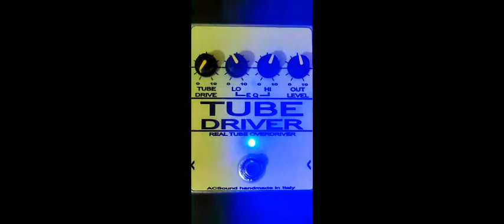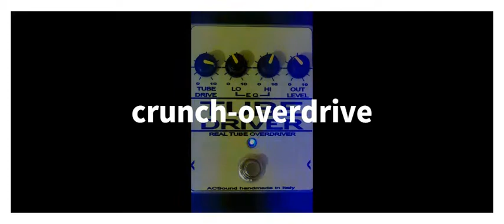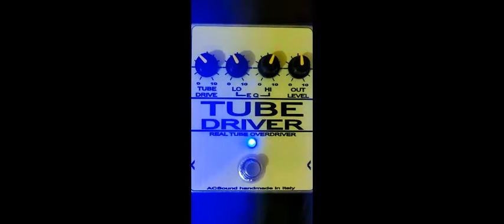ACSound valvedrive 12ax7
Classico tubedrive ,realizzato con resistenze a film metallico , condensatori i PIO e mica argentata , JRC4558 come stadio pilota della valvola 12ax7 , circuito alimentato in AC 15v , rettifica a diodi e alimentazione duale.